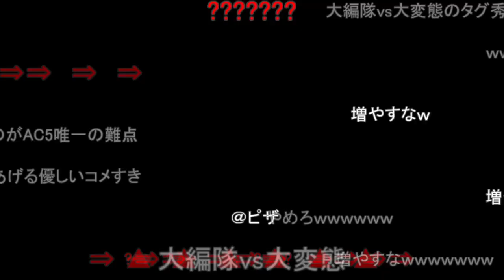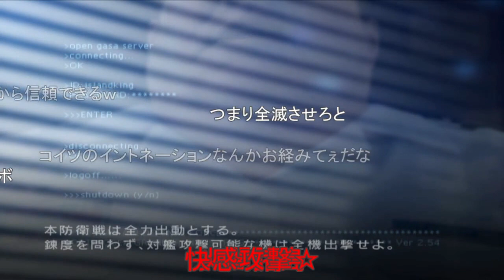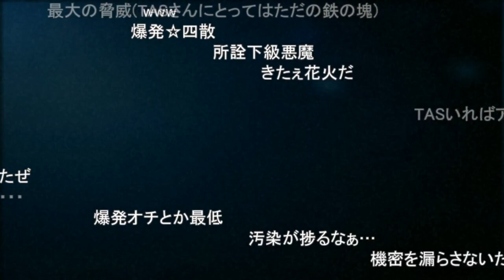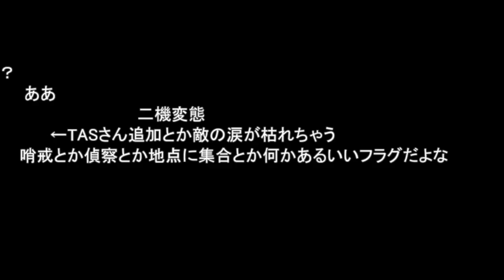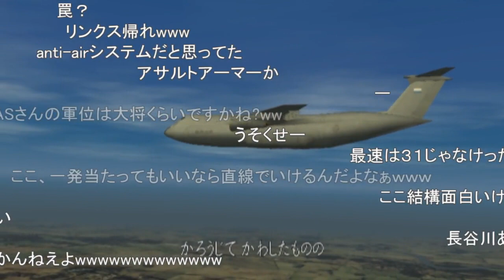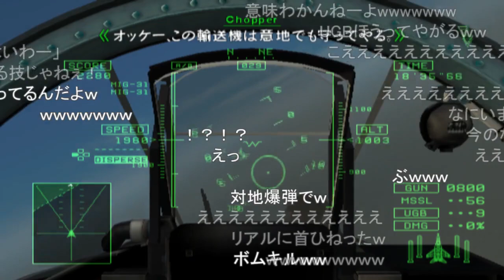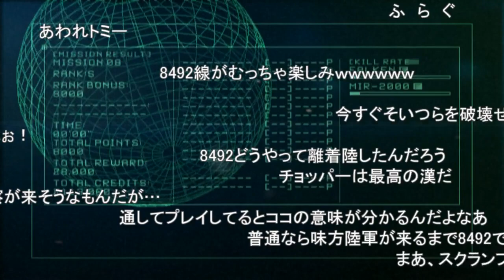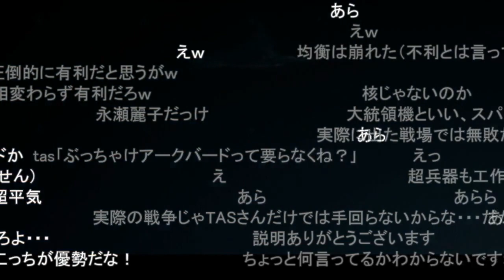【コメ付き】【TAS】エースコンバット5 Mission 07-08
MISSION　07　/　FRONT LINE　「サンド島防衛戦」
MISSION　08　/　HANDFUL OF HOPE　「希望という名の積荷」
昔作ったシリーズ
エースコンバット5のTAS動画コメ付き版

カテゴリ
ゲーム